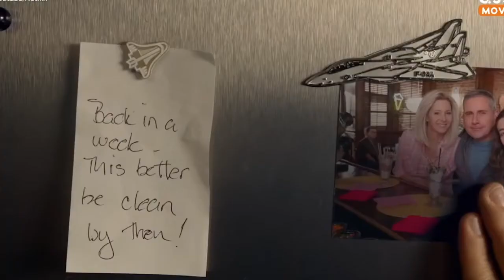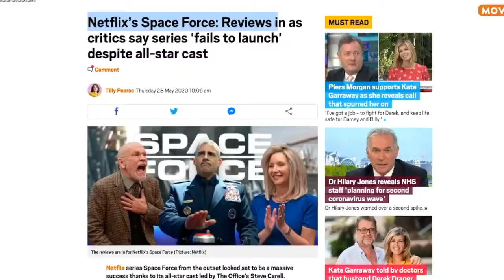Space Force - Behind the Scenes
Enjoy this compilation of behind the scenes clips from the new Netflix Series "Space Force".